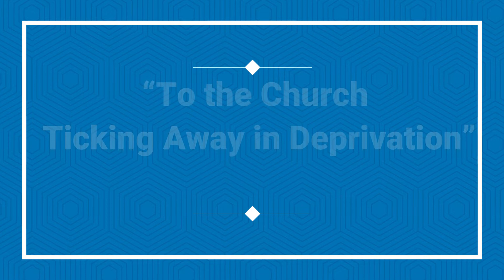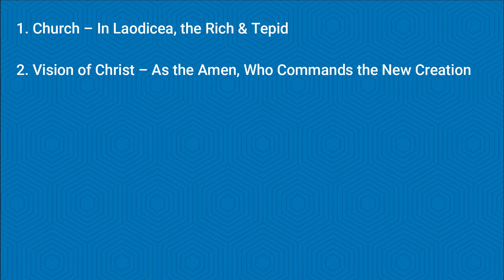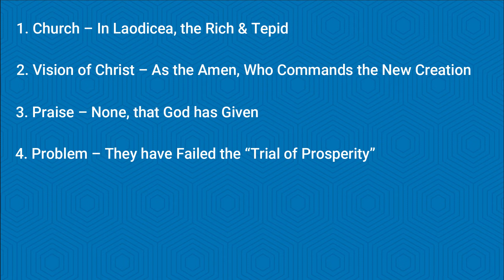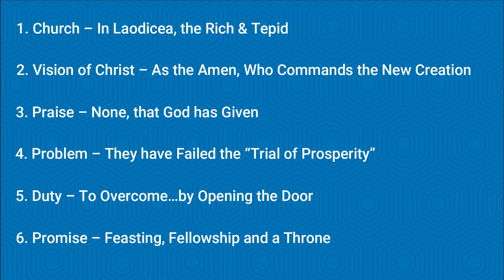Revelation 3:14-22 - To the Church, Ticking Away in Deprivation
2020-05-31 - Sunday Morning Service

Revelation 3 vs 14-22

1. Church – In Laodicea, the Rich & Tepid
2. Vision of Christ – As the Amen, Who Commands the New Creation
3. Praise – None, that God has Given
4. Problem –They have Failed the “Trial of Prosperity”
5. Duty – To Overcome…by Opening the Door
6. Promise – Feasting, Fellowship and a Throne